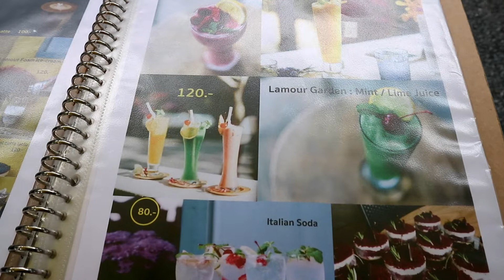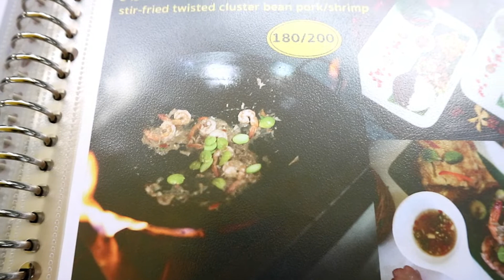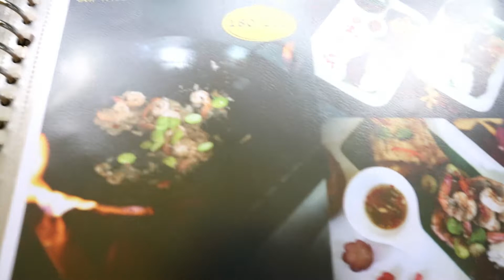เที่ยวเชียงใหม่ ไปบ้านเหลือง Lamour Cafe - เปเป้ ละลายพันธุ์ (รีวิวน้ำหอม)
นอกเรื่องน้ำหอมนิดนุงโนะ...แต่ก็ถือว่าไม่นอกเรื่องซะทีเดียว เพราะสถานที่แห่งนี้เคยเป็นที่ที่เปเป้ใช้เป็นที่นัดหมายสหายหอมมานั่งคุยกันเรื่องน้ำหอมที่เรารักมาแล้วครั้งหนึ่ง...

แนะนำสถานที่กินเที่ยวใกล้ๆบ้านเปเป้คร้าบบบบ. หลายๆคนคงจะเห็นละว่าบ่อยแค่ไหนที่เปเป้ไปสิงสถิตย์อยู่ที่บ้านเหลืองแห่งนี้!! เอาซะเหมือนเป็นหุ้นส่วนของร้านไปเลยทีเดียวเชียว!!!

ไม่มีอะไรมากมายไปกว่าการแนะนำสถานที่...ที่ดีๆสักที่หนึ่งเอาไว้ให้ทุกๆคนที่รักเชียงใหม่ได้มีโอกาสมาเยือนที่บ้านเหลืองที่แสนน่ารักแห่งนี้...บรรยากาศที่นอกจากจะดีมากๆแล้ว อาหารก็ดี เครื่องดื่มก็ดี ขนมนมเนยอะไรต่างๆก็ดี ผู้คนที่บ้านเหลืองก็ยังน่ารักและต้อนรับลูกค้าทุกๆท่านแบบอบอุ่นมากๆเลย.

ปักหมุดเอาไว้นะ...หนาวนี้หรือหนาวไหนๆหรือจะฤดูใดๆก็มากันได้ตลอด. ใครไปไม่ถูกถามเปเป้หรือให้เปเป้พาไปได้เลย. — ที่ Lamour Cafe ลามูร์ คาเฟ่ เชียงใหม่